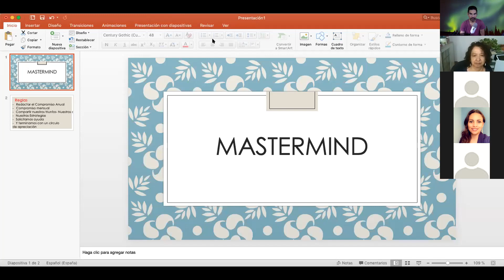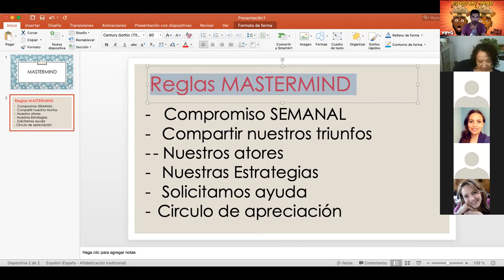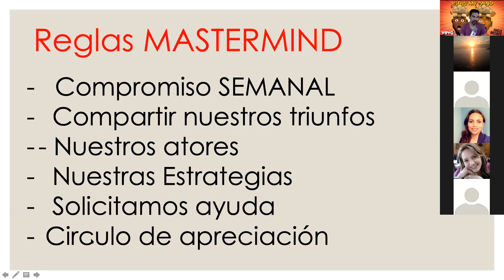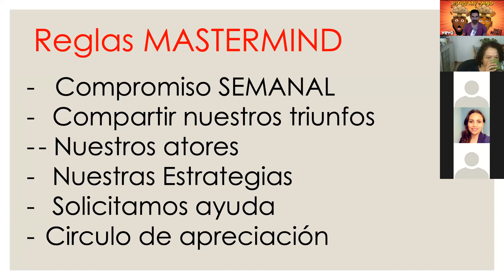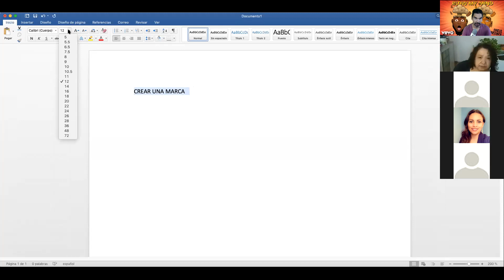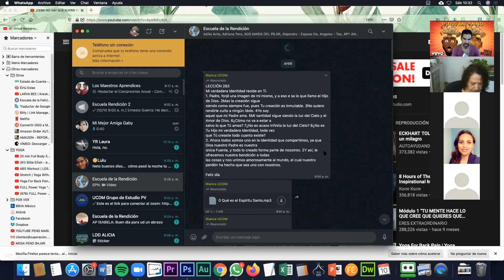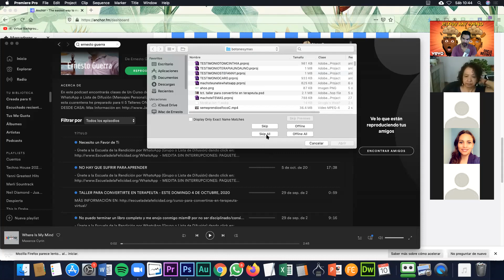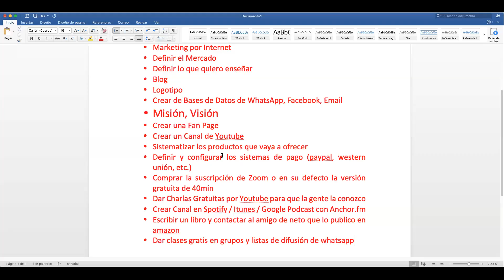Clase Muestra GRATIS del Taller ONLINE de Monetiza tu Pasión - SUSCRÍBETE AHORA (LINK DESCRIPCION)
OTROS SERVICIOS:

- Únete a la Escuela de la Rendición por WhatsApp (Grupo o Lista de Difusión) dando

BIEEENNN!!!